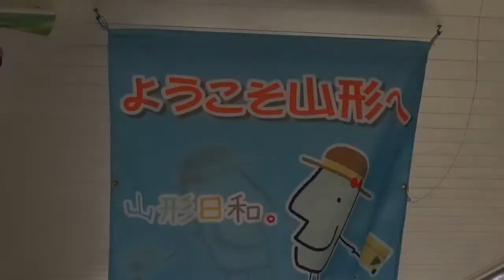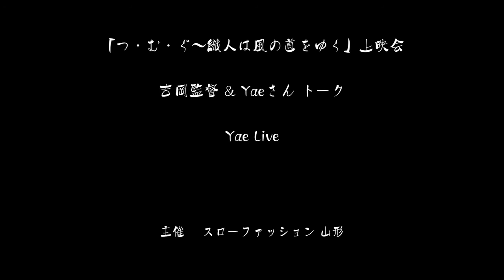映画「つ・む・ぐ」上映会【前半】監督＆Yaeトーク in フォーラム山形 2015年10月23日(金)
映画「つ・む・ぐ」上映会&監督＆Yaeトーク 【前半】
2015年10月23日(金)フォーラム山形
主催  スローファッション 山形

【ビデオの内容】
●鈴木ゆかり(スローファッション 山形代表) 挨拶
●あいをよる おもいをつむぐ～北村山レインボー合唱団
●吉岡監督 & Yaeさん トーク

Yae. 歌手
東京生まれ。学生運動の元リーダー、後に自然農法を実践する故藤本敏夫／歌手加藤登紀子の次女。2001年に歌手デビュー。NHKみんなのうた、ゲームソフト「ファイナルファンタジー・クリスタルクロニクル」の主題歌、ディズニー映画「くまのプーさん」の主題歌、日本ユニセフ協会の東北大震災応援メッセージのCMソング等、数々の歌唱・作詞作曲を手がける。現在、家族と共に千葉県鴨川市にある、自然豊かな里山「鴨川自然王国」で、農を取り入れたスローライフを送り、ラジオのパーソナリティーや、テレビ出演等も務めながらライブを中心に活躍している。

吉岡 敏朗. |監督  シナリオ  撮影
1956年島根県生まれ。日本大学芸術学部で映画演出を学ぶ。卒業後は映画、テレビ番組、ドキュメンタリー、CM、PRビデオ、博物館用映像等、様々な映像作品を監督・製作する。　この「つ・む・ぐ」は、彼の作品中、最も上映時間の長い、そして最も撮影期間が長期にわたった作品である。

映画のこと　「つ・む・ぐ」織人は風の道をゆく（98分）

服飾デザイナーのさとう・うさぶろう氏、西洋医学のみではなく東洋医学や補完代替医療を取り入れたクリニックを営む医師・船戸崇史氏、農業のかたわら歌手を続けるYaeさん（加藤登紀子氏の次女）－。7年間にわたり、常識に捉われない人々の生き方を撮影したドキュメント。
2013年インドネシア国際スピリチュアル映画祭ドキュメンタリー部門佳作
2014年リッチモンド国際映画祭ドキュメンタリー部門佳作
2014年ダラムサラ映画祭ドキュメンタリー部門正式出品作品

アトリエのあ　鈴木　ゆかり